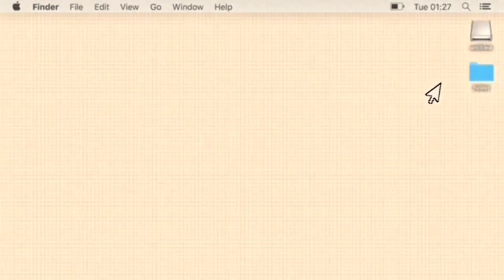Paano magpunla ng luya na mabilis tumubo?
how to plant ginger,
how to grow ginger plants,
pagtatanim ng luya,
makabagong paraan ng pagtatanim,
luya farming,
Pagtatanim ng luya